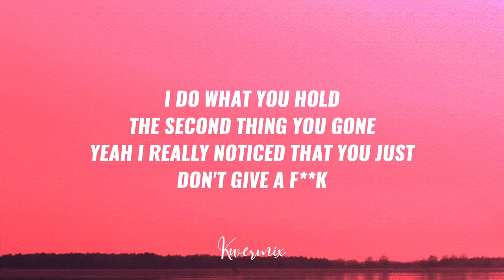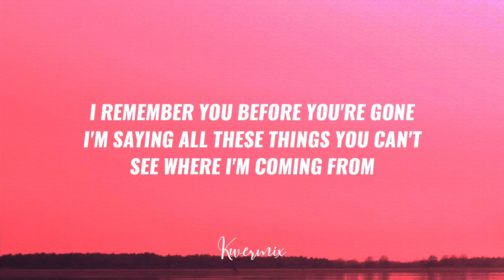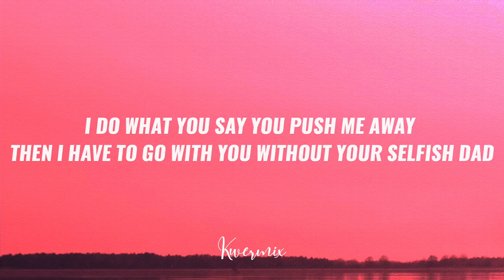tenTempo - Fallout (Lyrics) 🎵